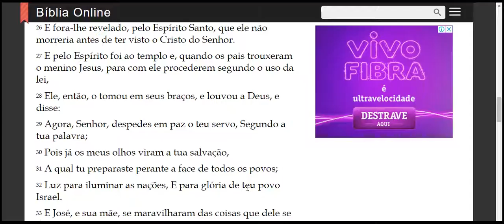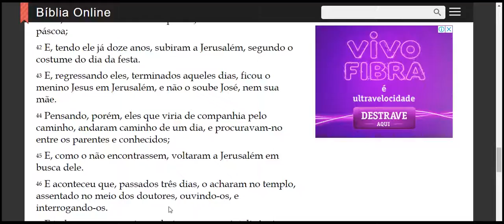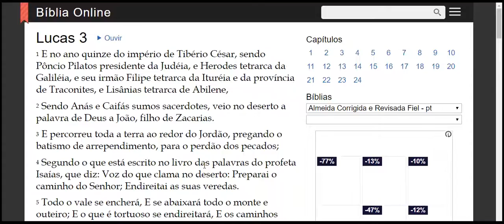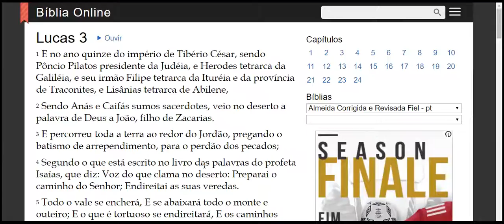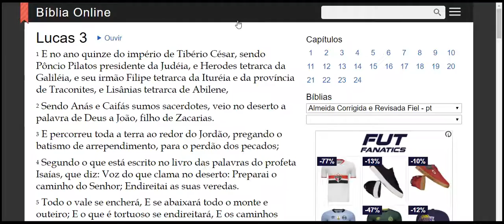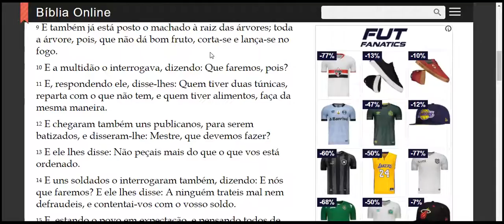THE PROPHET 1